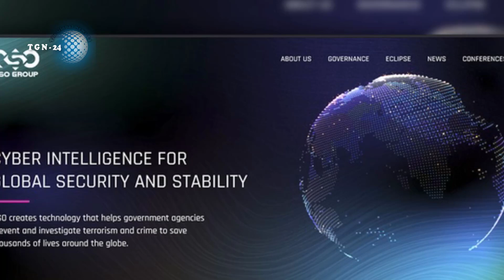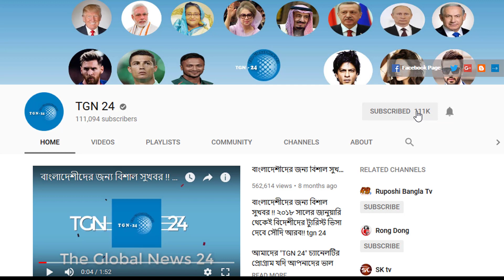সৌদি প্রবাসীরা দেখুন - সৌদির আজকের ২ টি আলোচিত খবর | Today's date: 23/07/2021 | সৌদি আরবের খবর